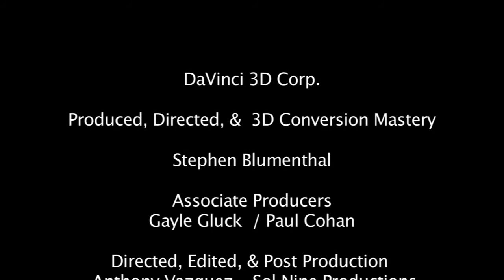NASA International 3D Society / DaVinci 3D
DaVinci 3D was hired to create a Nasa tribute Video for the International 3D Society, This video was made up from different Nasa Clips to show the international collaboration of nations coming together to complete the international space station. All clips were native 2D footage provided by Nasa. DaVinci 3D then converted all 2D footage to stereo 3D Side by Side. The 3D conversion was completed using DaVinci 3D's proprietary Automated 2D to 3D conversion Hardware.